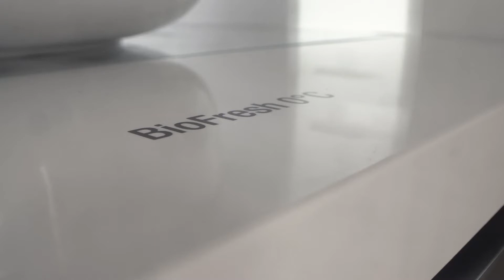Liebherr Prime BioFresh feature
Keep your fruit and vegetables fresher for longer thanks to Liebherr's BioFresh technology. With separate compartments in temperature controlled climates, you can get the very best out of your food resulting in less waste and better tasting food. Shop Liebherr appliances online at Appliance City.